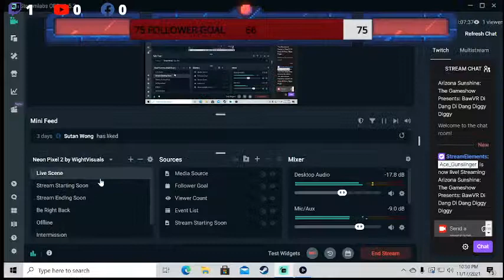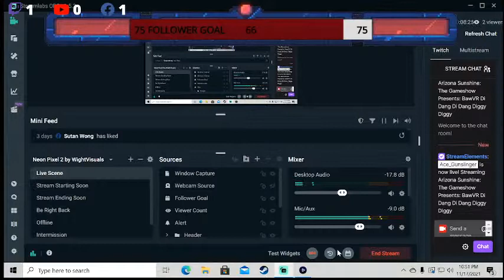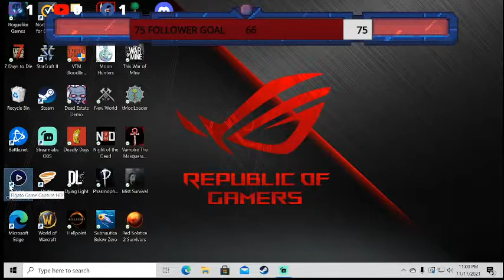The Gameshow Presents: BawVR Di Dang Di Dang Diggy Diggy